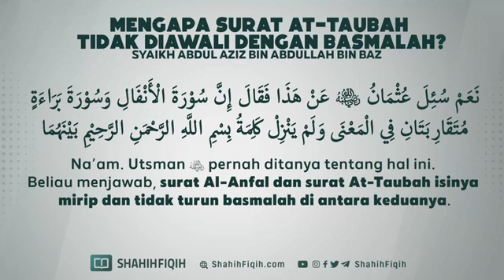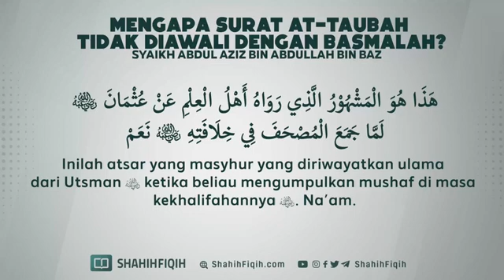mengapa surat at-taubah tidak diawali dengan basmalah?